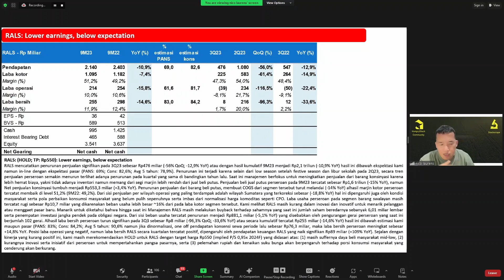Review Laporan Keuangan Emiten Q3 2023 RALS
Pada acara tanggal 18 November 2023, HungryStock berkesempatan untuk bertemu dengan Pak Nico Laurens selaku Head of Research dari Panin Sekuritas pada acara Review Laporan Keuangan Emiten Q3 2023 Part 2.